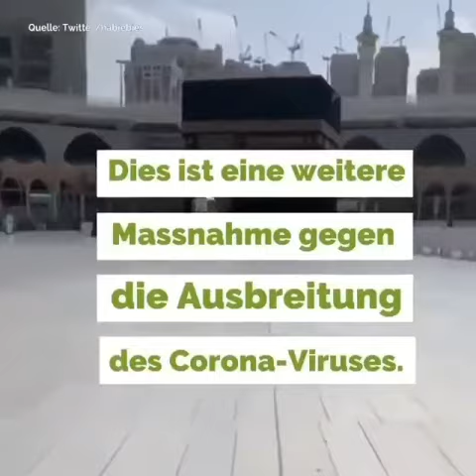Mekka/Mekke || "CORONAVIRUS - Strafe oder Ermahnung!" [10/19]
GESEGNETES RAMADAN WÜNSCHEN WIR! 💚
✔💚Tag 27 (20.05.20) - Part 1
💙Information für 💚Tag 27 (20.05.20);
💭THEMA (Allgemein): ➡"CORONAVIRUS - Strafe oder Ermahnung!"⬅
_●TR| 📹✏@maksat114bursa "🕊Kâbe'yi kuşlar gökyüzünden tavaf etti. Saudi Arabistan yönetimi, Mescid-i Haram'da sadece Namaz kılınmasına izin verileçeğini kaydetmişti. Alınan karar sonrası insanların tavaf edemediği Kâbe'de kuşların tavaf ederçesine uçması kameralara yansıdı.🕊"
_■DE| 📹✏@munzevi.kul "🕊Der Bereich um die Kaba, unser heiligster Ort, stand ein paar Tage fast komplett leer. Eines der wenigen Male überhaubt, ein Ausnahmezustand. Abgesperrt wegen dem Corona Virus. 🕊Aber Allah (azza wa jall) hat die Kaba nicht alleine gelassen. Sie wird weiterhin umkreist und um ihr wird Alllah (azza wa jall) weiterhin lobgepriesen. Wenn es keine Menschen sind, dann eben andere Seiner (azza wa jall) Geschöpfe. 🕊Alhamdulillah die Vögel scheinen die Situation auszunutzen und verrichten ihre Gottesdienste. Wenn Er (azza wa jall) es möchte, so kann dem nichts entgegenwirken.🕊"